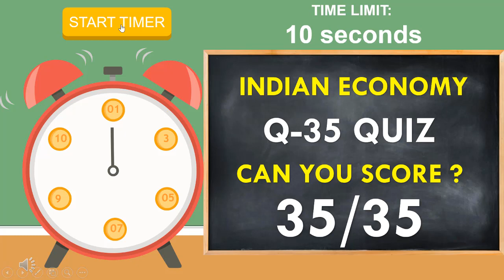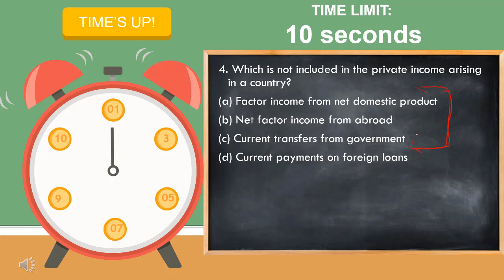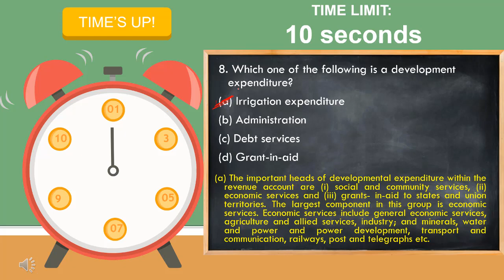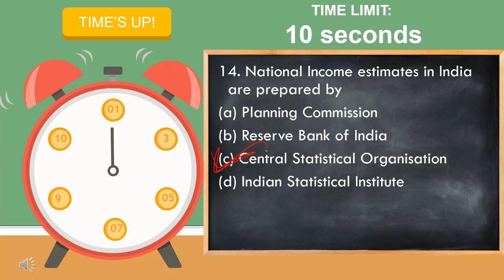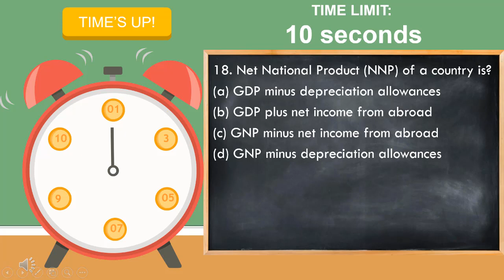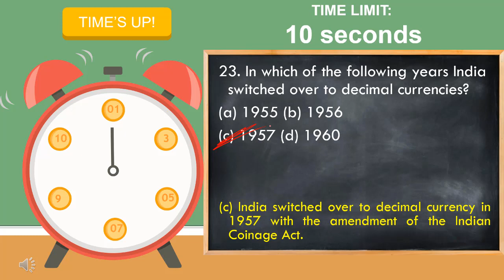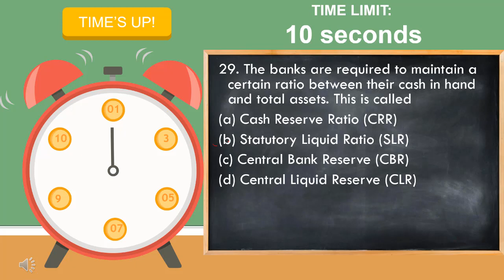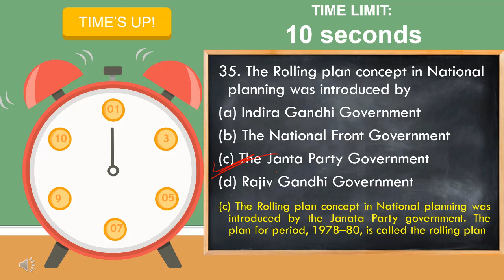CAN YOU SCORE 35/35 || INDIAN ECONOMY